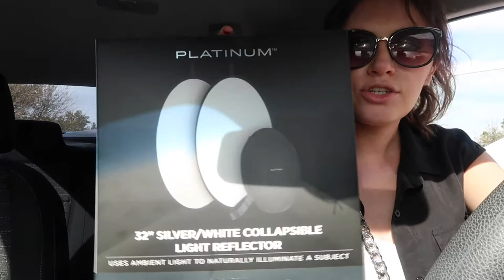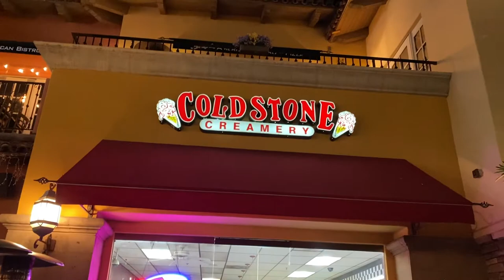Day In My Life: photoshoots, best buy haul, night out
Today's video is a last minute one! I had a totally different video planned, but decided to vlog instead. Follow are my day as a photographer! I stop at Best Buy an get some new photoshoot equipment, explore Bombay Beach, and hangout in downtown Palm Springs with my friends!

- Mentioned Pages -
my two favorite vloggers at the moment!

☆ featured products ☆

~ YouTube essentials
my camera